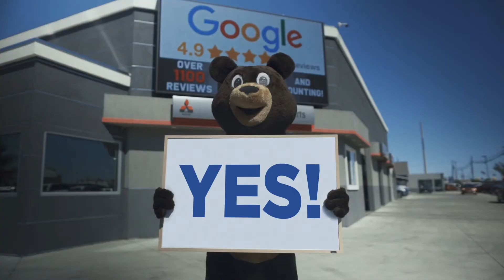WestMitsubishi.com: Commercial for our New Cars - June 2020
presents our latest new-car commercial for June, 2020.